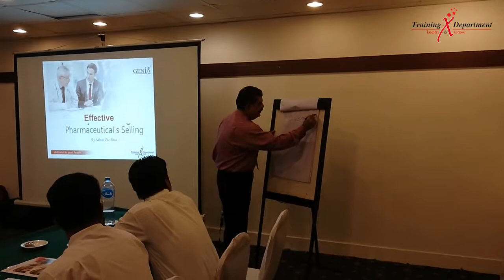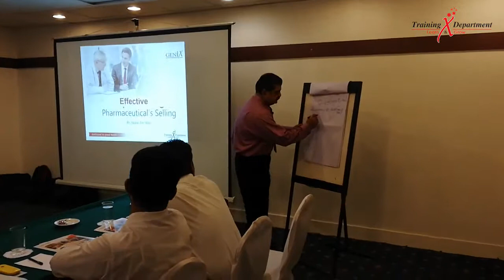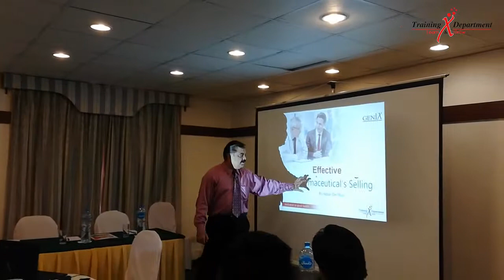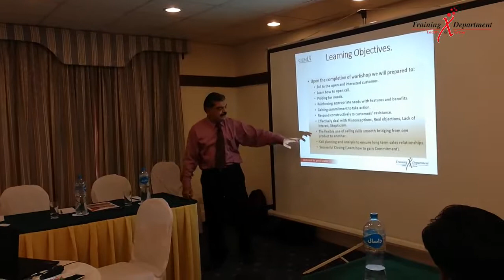Selling Skills & Behaviour by Akhter Zee Shan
Mr. Akhter Zee Shan explains about selling skills & behavior in pharmaceutical selling.